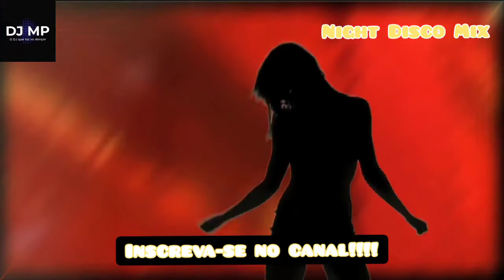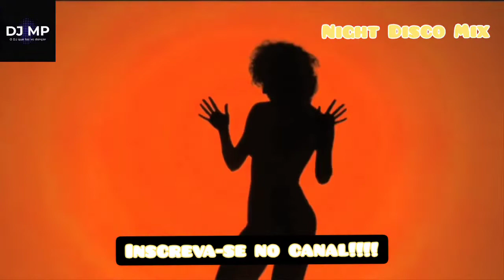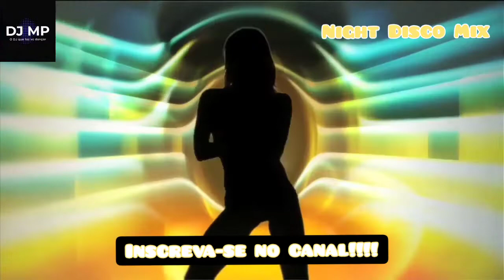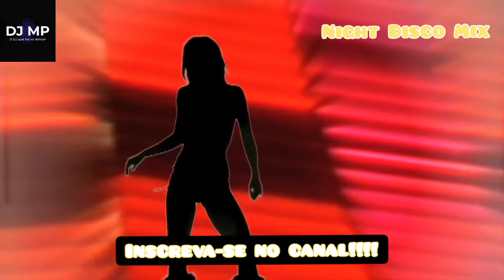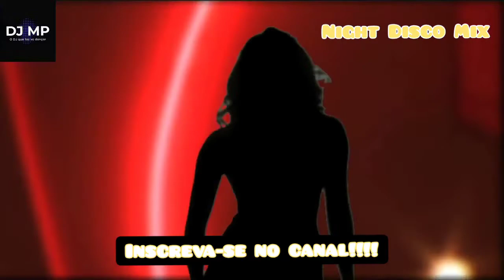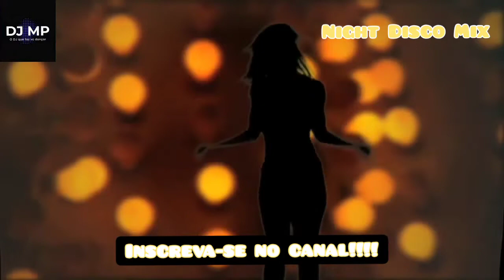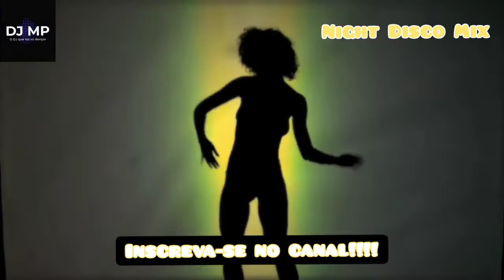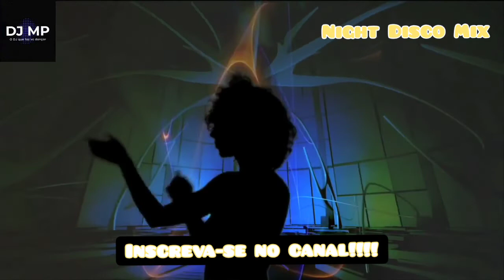Night Disco Mix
Set mix com o melhor do Nu Disco e Flashouse.

Pix para ajudar o canal: 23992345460